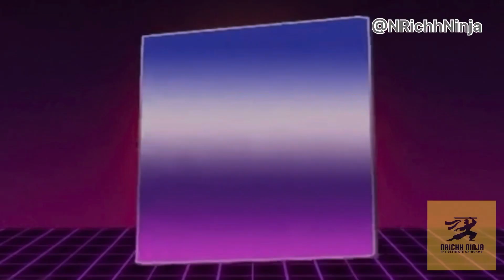🥷: Fitness-ne കുറിച്ചു നിങ്ങൾ ആരും കേൾക്കാത്തത് gymmotivation malayalamfitness NRichh Ninja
Malayalam new channel
Mallugram new videos
Malayalam new videos
Malayalam blogger
Malayalam vlogger
Mallu vlogger
Mallu vlogs
Mallu fitness tips
Men fitness tips
Malayalam gym fitness vlogs
Malayalam what I eat in a day
Malayalam easy workouts
Malayalam a day in my life gym
Gym rat Malayalam
Malayalam funny vlogs new
NRichh Ninja new video trending
NRichhNinja